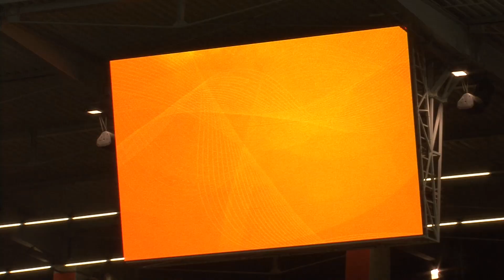Lech Flash 26/10/2012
Lech Flash czyli najnowsze informacje z Lecha Poznań w skrócie - 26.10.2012. W tym odcinku: 5 zwycięstwo Lechitów w sezonie -  Zagłębie Lubin - Lech Poznań 0-1, 1000 kibiców Kolejorza w Lubinie prezentuje nową przyśpiewkę,  Piłkarze Lecha w rozgrywkach Młodej Ekstraklasy zwyciężają z Zagłębiem i zostają wiceliderem tabeli. Lech na Landach w Śremie. Zapowiedź meczu Lech Poznań - Jagiellonia Białystok.